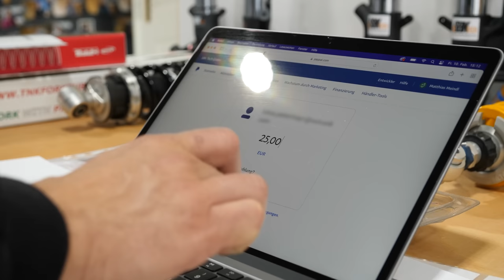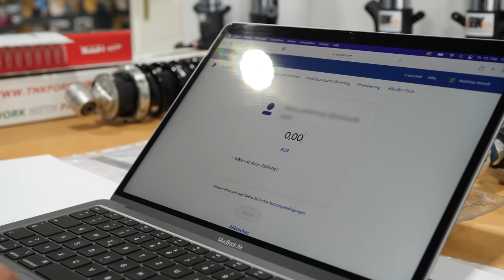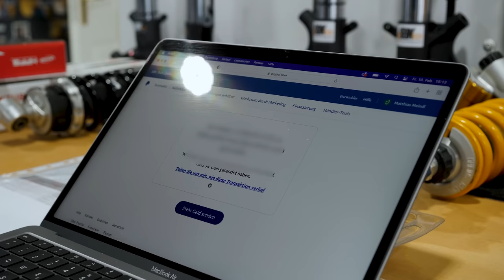Das neue Bike! Low Budget Projekt 600 | Zustand & Bestandsaufnahme | EP1 | Suzuki GSX-R600